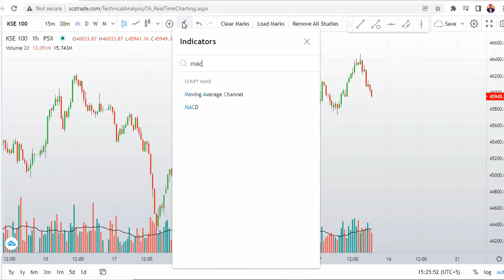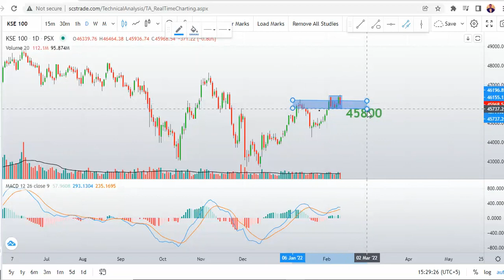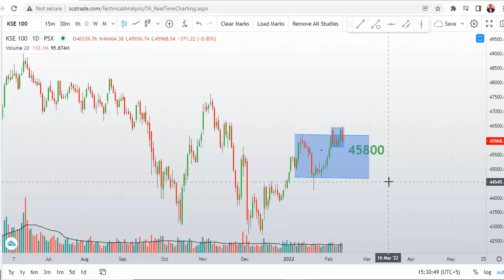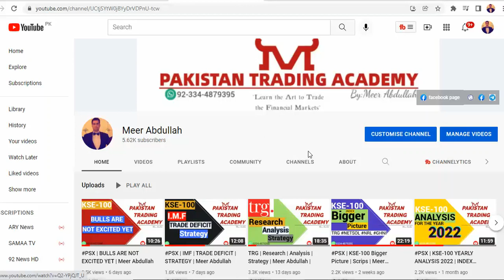PSX | WHY MARKET IS NOT MOVING | Meer Abdullah